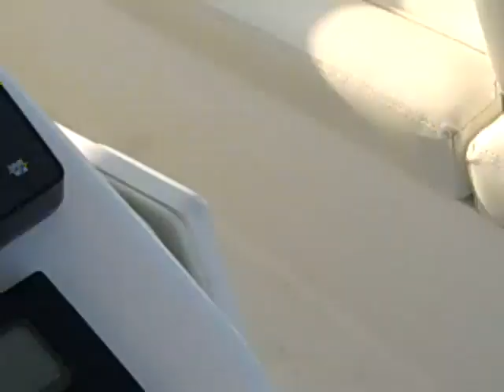Yellowfin'n on the Billfish in The Hudson 7-23-12